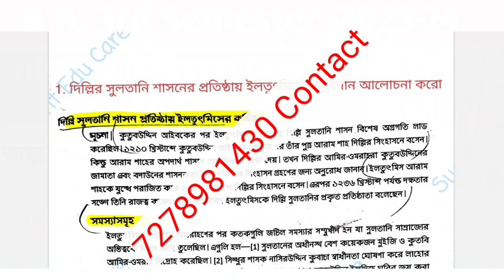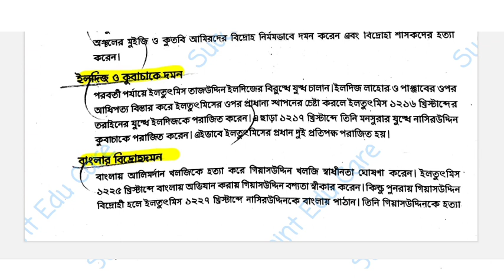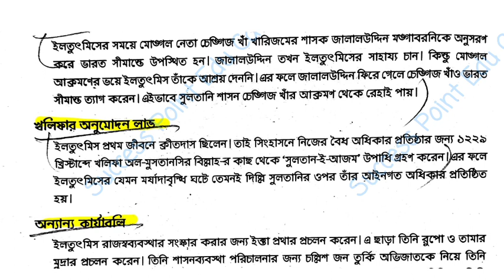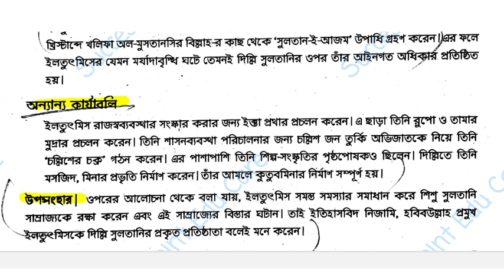BA 3rd semester history CC-3 suggestion 2023-2024।। BA 3rd year suggestion 2024।।Calcutta university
Cu ba 3rd semester history general Cc-3 suggestion
BA 3rd semester general history CC-3/GE-3 suggestion 2022।। BA 3rd year suggestion 2024।।Calcutta university
Calcutta University BA General History CC/GE-3 Suggestion 2023-24
BA 3rd semester history suggestion 2024।। BA 3rd year suggestion 2023।।Calcutta university।।

PBStudyClass

BA_3rd_semester_history_suggestion_2024.
Calcuttauniversity_suggestion_2025